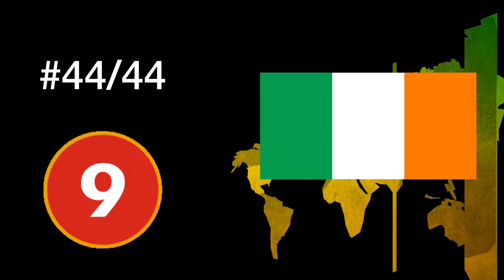GUESS THE FLAGS QUIZ | EUROPEON FLAGS QUIZ | 44 COUNTRIES OF EUROPE'S FLAGS !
In this video, I have created a quiz on Europe Flags. In total, Europe has 44 countries and I include all flags in this quiz on Europe's flag.